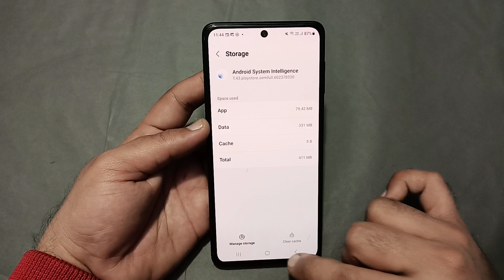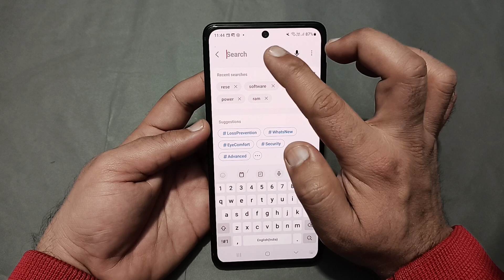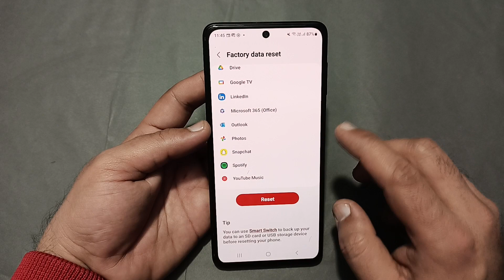phone karte samay awaaz nahin a rahi hai Samsung galaxy s24, how to fix incoming call sound problem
60-Inch Tripod with Bag

7 Socket 6A Extension Board